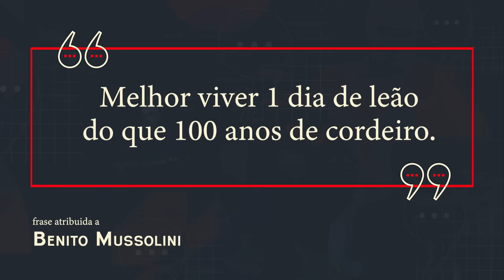O que é fascismo? | Leandro Karnal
Na Era Digital, em que o termo fascismo é constantemente utilizado para atacar, surge uma questão: será que nós sabemos, de fato, o que foram os regimes fascistas na história mundial?

Neste vídeo, o professor Leandro Karnal explica o que foi o fascismo de Mussolini, quais as influências e contexto histórico que fomentaram sua origem, além das principais características que definem esses regimes totalitários.